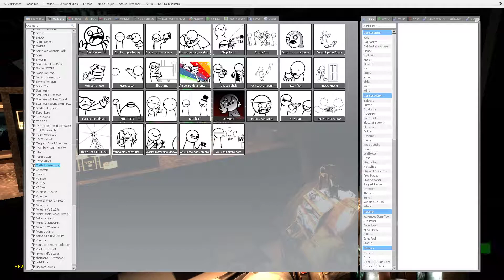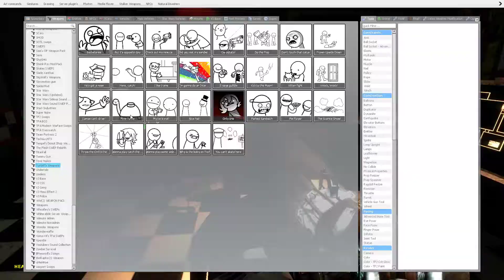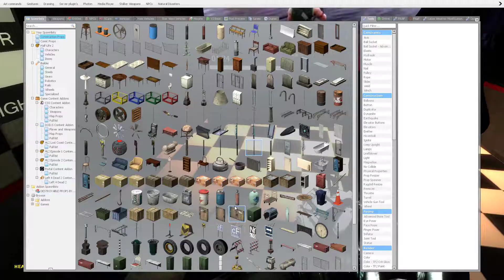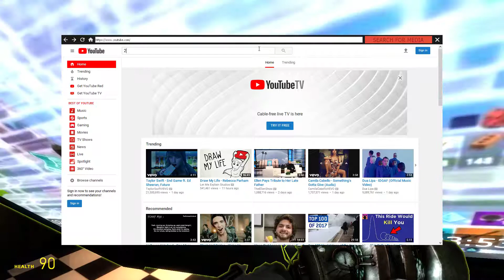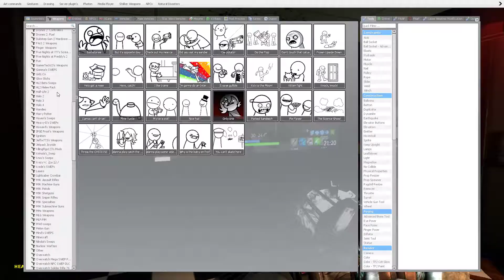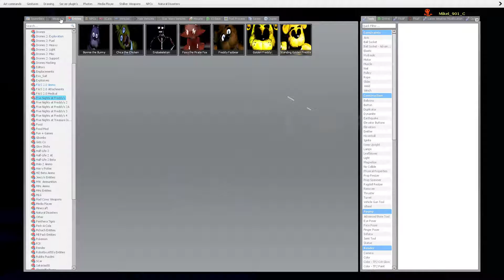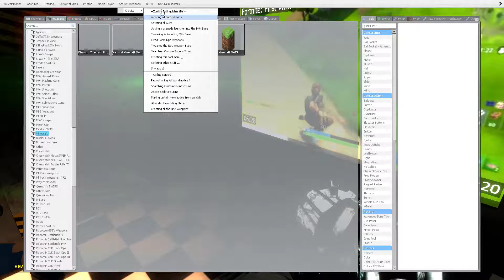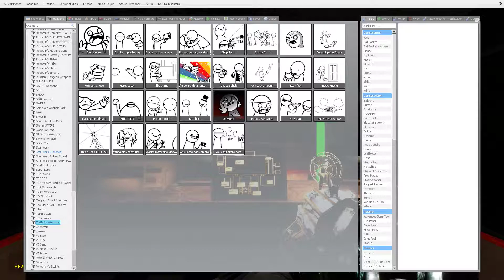Garry's Mod INSANITY #50 SCREW THE JOB, MEMES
Yep, memes are the best